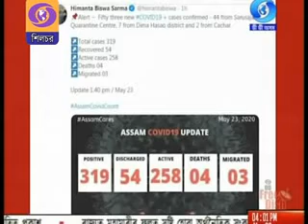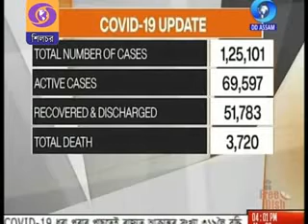II DDK SILCHAR II সংবাদ (২৩/০৫/২০২০)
News Round up